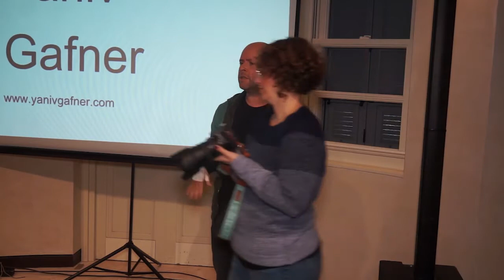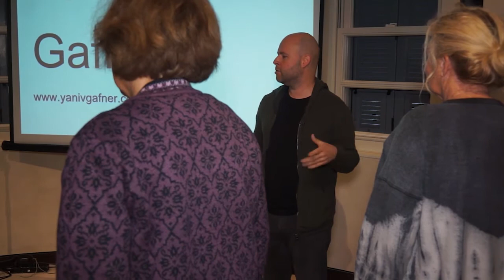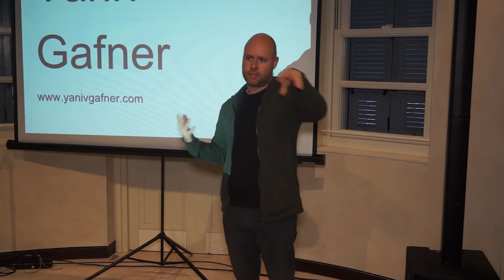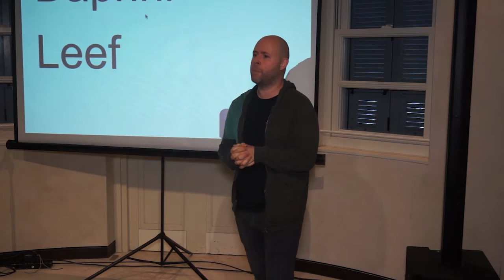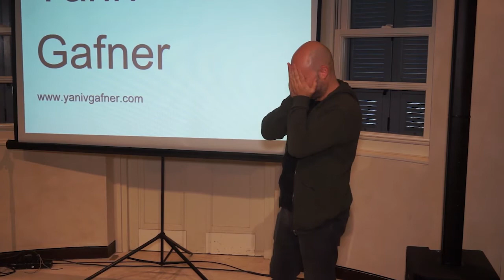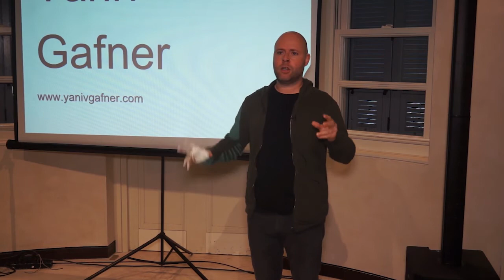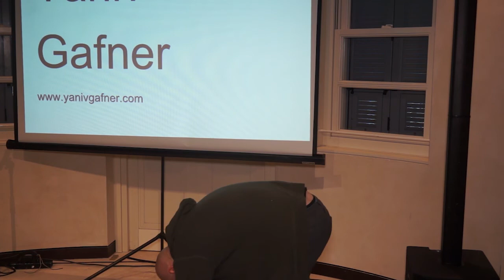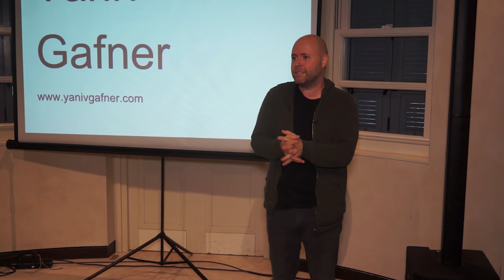Yaniv Gafner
Yaniv Gafner at CreativeMornings Tel Aviv, January 2018. Free events like this one are hosted every month in dozens of cities. Discover hundreds of talks from the world's creative community